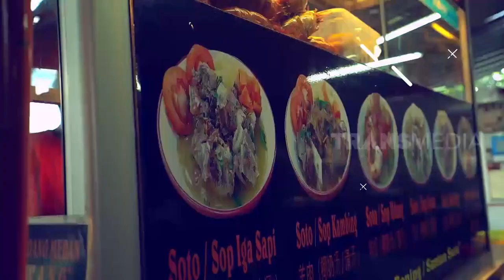Jesslyn Lim Nyobain SOTO UDANG Khas Medan | MAKAN RECEH